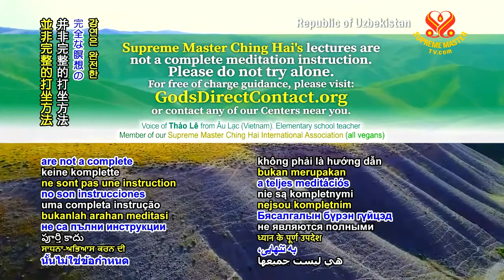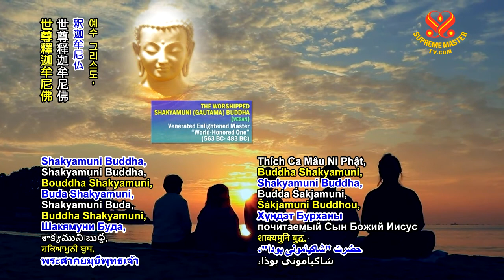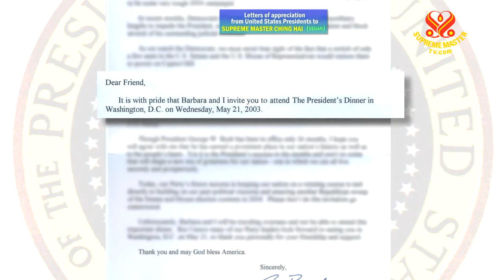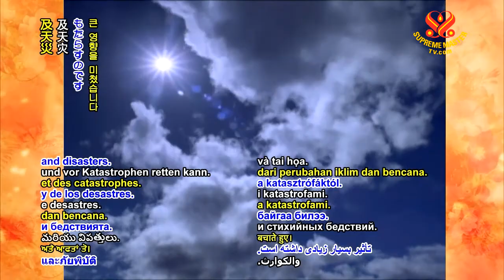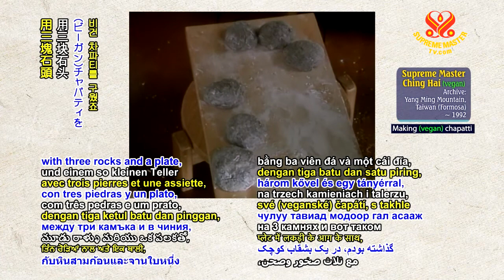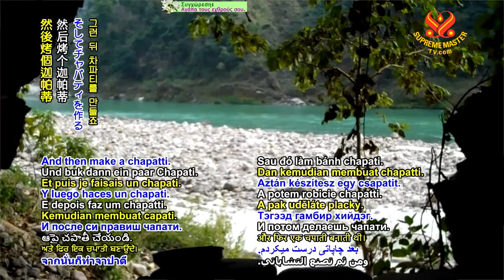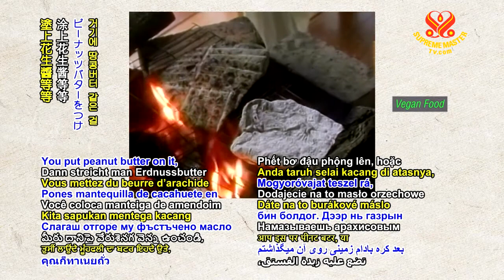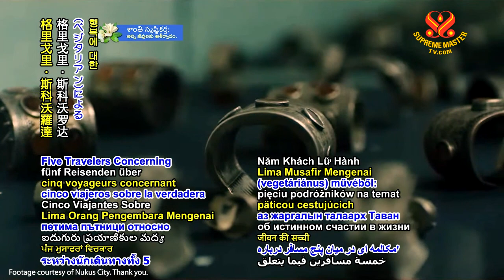1147 BMD 20191006 p4o4 Heaven Is Here and Now 6m